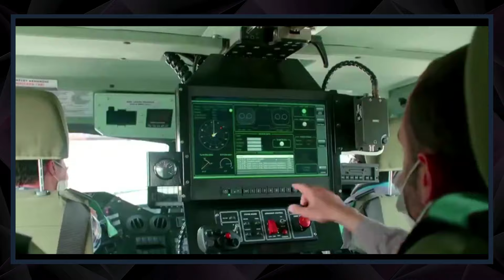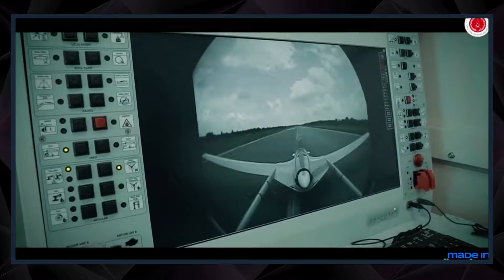TÜRK FÜZELERİNİN GİZLİ KAHRAMANI! - SAVUNMA SANAYİ